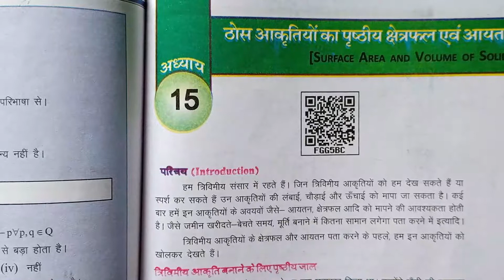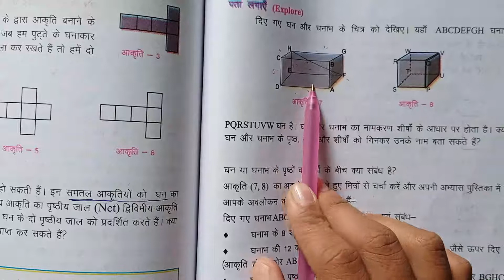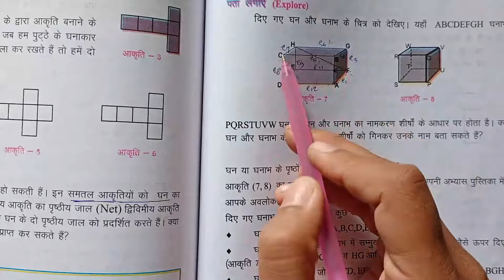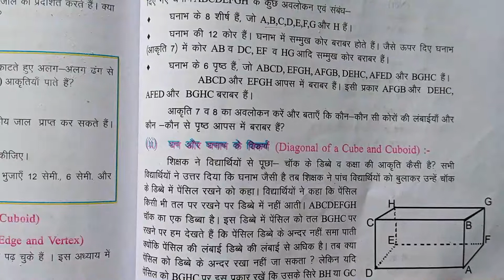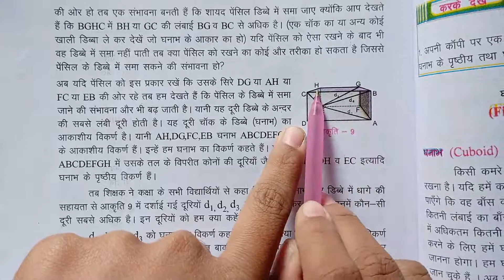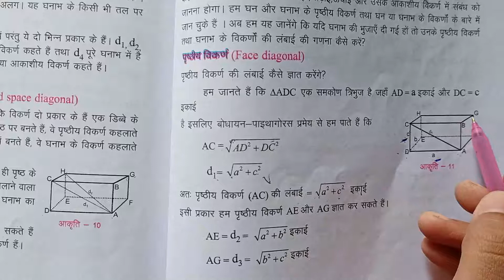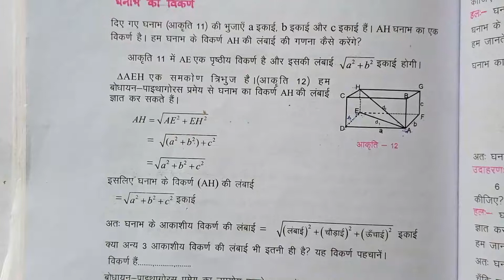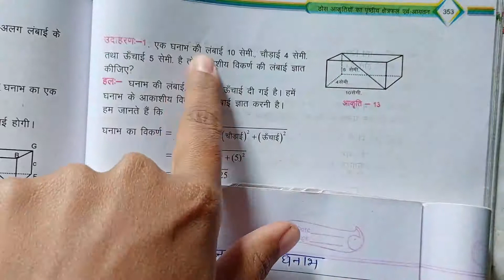CLASS-10th MATHS PART-39(SURFACE AREA AND VOLUME OF SOLIDS)-1